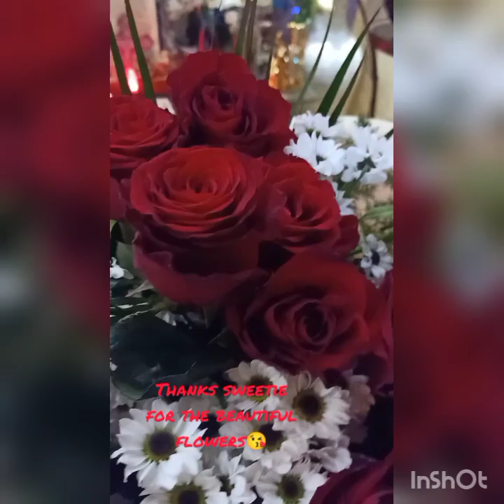My 54th birthday#goodhealth#longlife